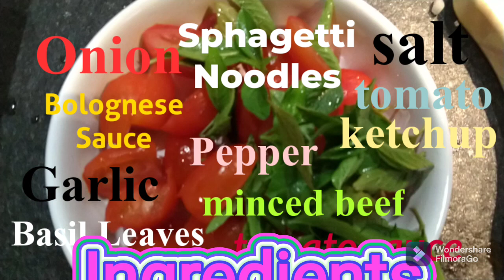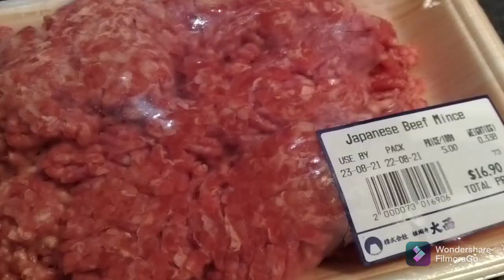Bolognese Pasta With Mince beef